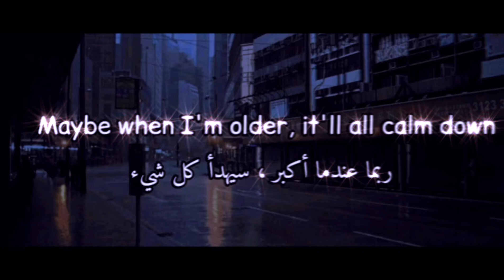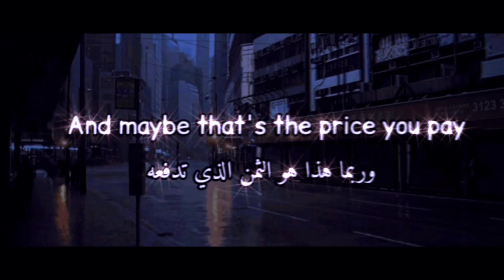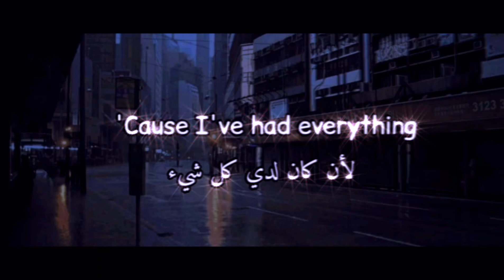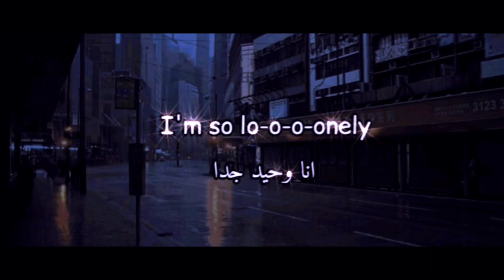justin bieber _ lonely tiktok sad song | اغنية تيك توك اجنبيه حزينه اغنية جستن بيبر وحيد مترجمه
💙 MeXeZ 💙
لا تنسوا الإشتراك في القناة وتفعيل زر الجرس ليصلكم كل ما هو جديد 🔔🔊
ترجمة اغاني انجليزية
ترجمة اغاني فرنسية
ترجمة اغاني تركية
ترجمة اغاني عربية
كلمات اغاني عربية
ترجمة اغاني حزينة